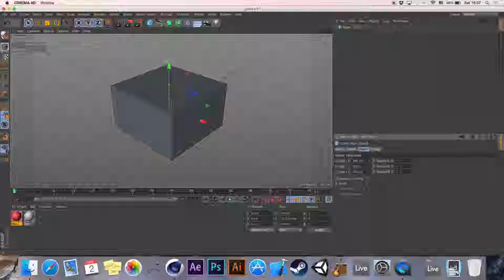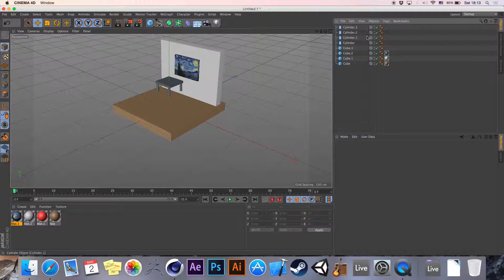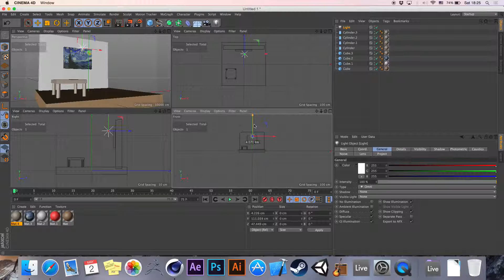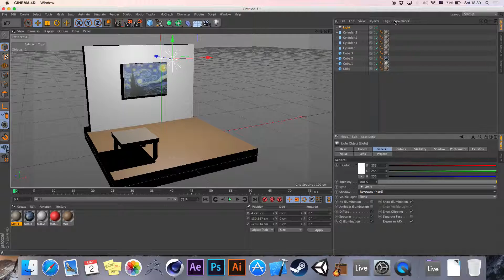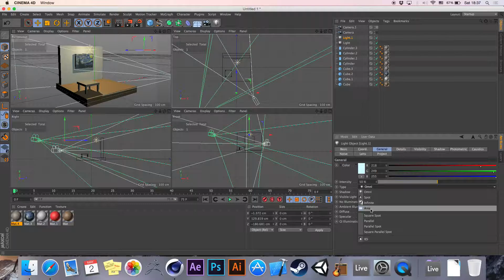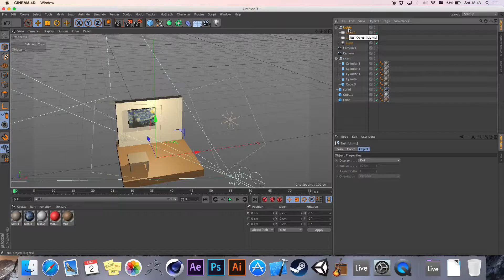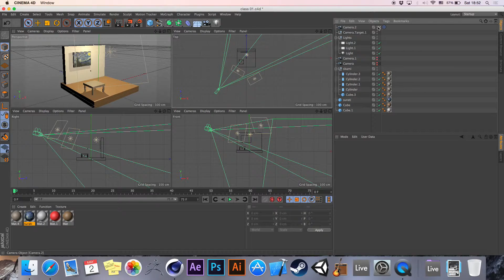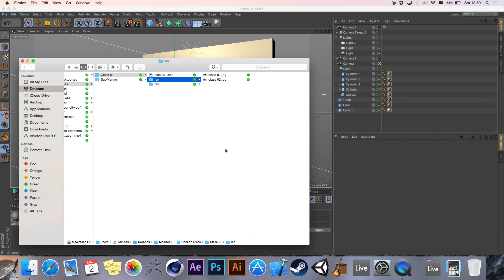3D მოდელირება - პრაქტიკული სამუშაო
3D პროექტის აწყობა Cinema 4D გარემოში